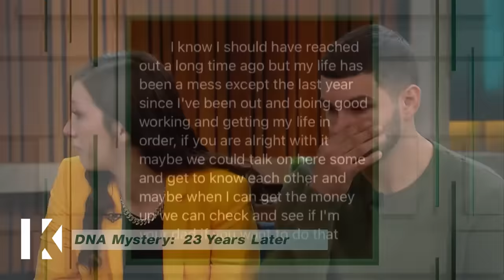5 Wildest DNA Mysteries From Season 1 🧬️‼️😲| Compilations | KARAMO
An hour full of the most shocking and wildest DNA reveals from Season 1 of the Karamo show!

Season 2 premieres September 18th.

0:00 - DNA Mystery: 23 Years Later
14:27 - DNA: Brother or Scammer?
29:07 - I'm 17, Are You My Daddy?
43:45 - Will DNA Prove You're My 27th Child?
57:50 - You Have 15 Kids, Why Won't You Accept Mine?